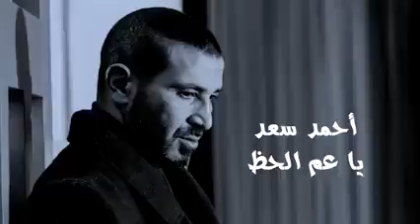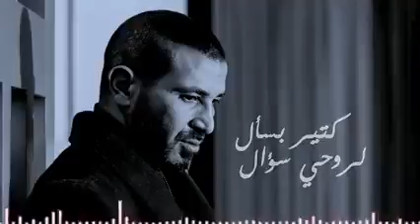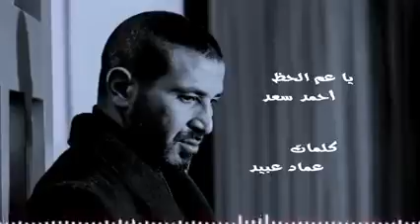احمد سعد ياعم الحظ